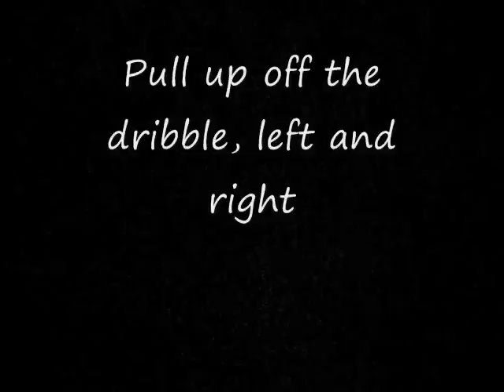Basketball Shooting Drills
Check out Matt Tobin and Zach Frick working on their pull up jumpshots in the first segment. In the second segment, we transition to a quick crossover into a pull up jumper. Both vital skills for guards! Check for a full description of these drills.